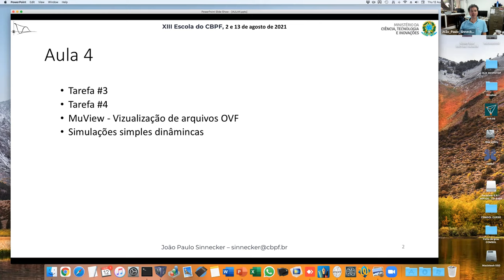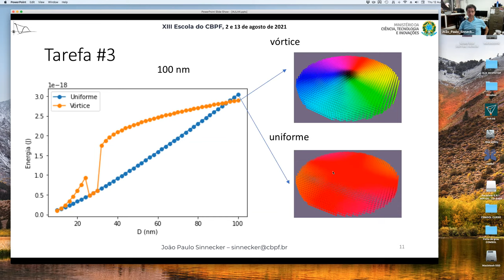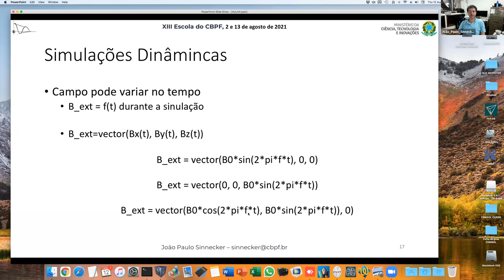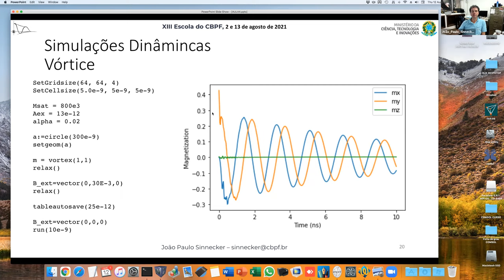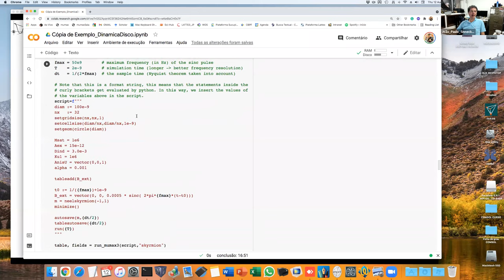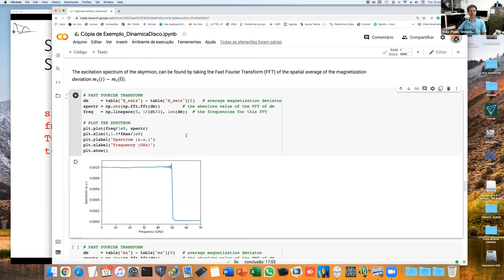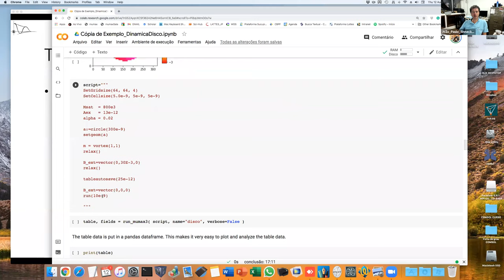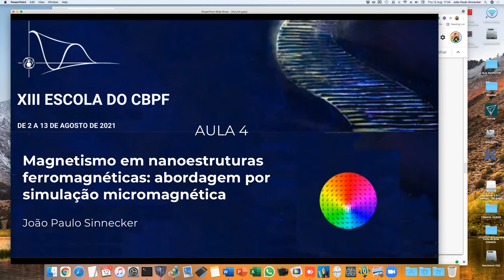D12 QUI Magnetismo em nanoestruturas ferromagnéticas abordagem por simulação micromagnética